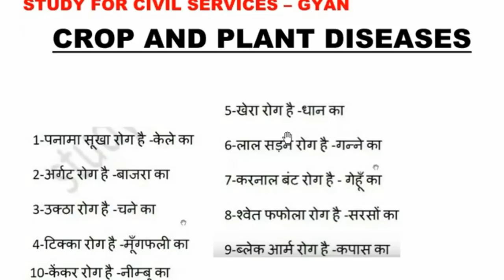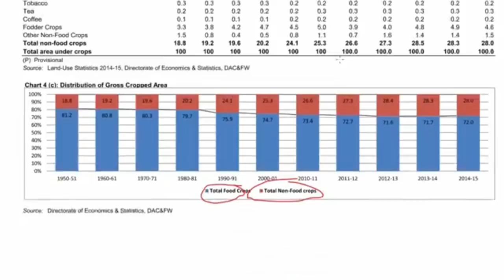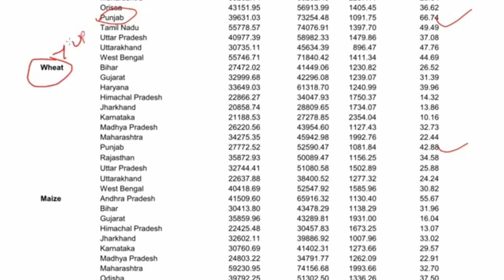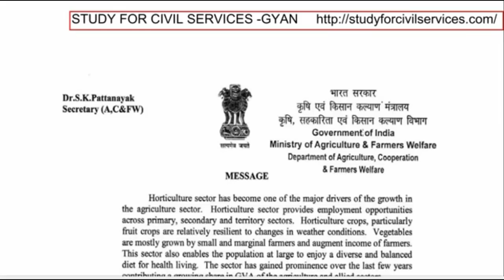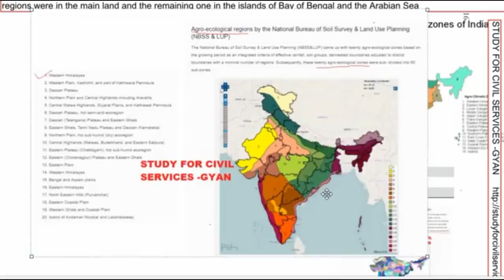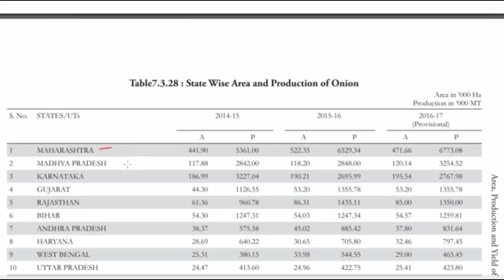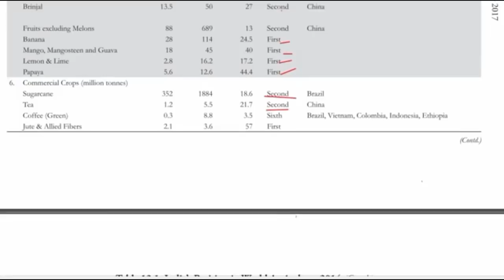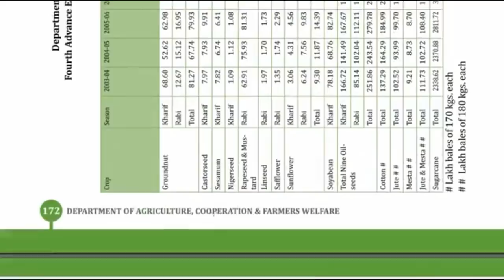कृषि स्पेशल GK AGRICULTURE LATEST 2018 KRISHI AGRI GK FULL agri gk question uppsc upsssc pcs ias ssc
विभिन्न खाद्यान फसलों के उत्पादन का नवीनतम डाटा -
must see once most impfor uppcs 2017 prelims
latest agricultural data of production
Latest Agri Data Production, Productivity, Area for AFO 2018, NABARD